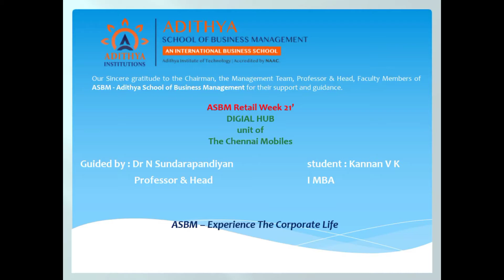ASBM MBA - Retail Week '21 Learning Experience - VK Kannan I MBA 2021-23